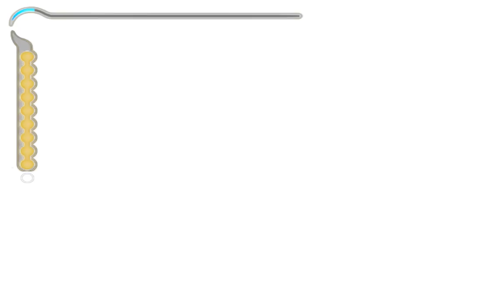[1/1] Prince of Persia - Sands of Time - Ep07 [NC]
Difficulty: Default
Deaths: 14
Sand Clouds: [43/48]
Secret Fountains: [6/10]
With or Without Commentary: [Without]
Total Enemies Killed: 458 + 62 = 520
[Time Stamps]

00:14 - [40/48] Sandclouds
01:02 - 01:05 [Cutscene]
02:40 - [41/48] Sandclouds
04:35 - 04:37 [Cutscene]
05:53 - [42/48] Sandclouds
08:40 - [9th Death]
08:48 - 13:18 [48th Battle] [25 Enemies]
14:11 - 15:06 [Cutscene]
17:28 - 17:32 [Cutscene]
17:43 - [43/48] Sandclouds
17:51 - 18:38 [49th Battle] [7 Enemies]
18:47 - [44/48] Sandclouds
19:01 - Secret Fountain Entrance
19:24 - [6/10] Secret Fountains
19:49 - 20:02 [Cutscene]
23:12 - [10th Death] [If she dies i die]
25:56 - [11th Death]
28:17 - [12th Death]
30:10 - [13th Death]
32:41 - [14th Death]
33:28 - 39:08 [50th Battle] [30 Enemies]
39:47 - 40:11 [Cutscene]
40:18 - 40:47 [Cutscene]

Want a Prince of Persia - Sands of Time Hardcore Run? [Give these video's a Like]
[25 Likes = Hardcore Run = Livestream + Commentary]